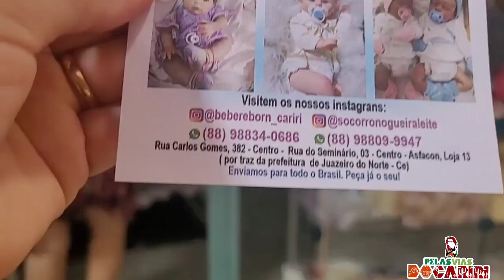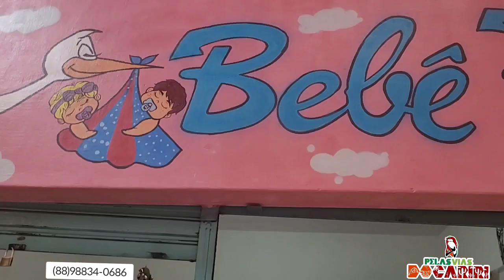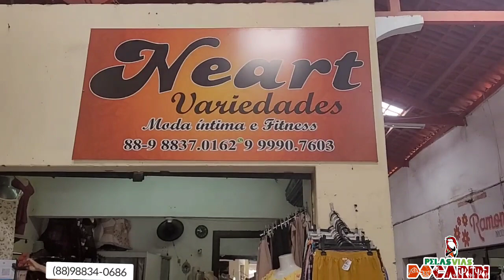ASFACON de Juazeiro do Norte e a loja Bebê Reborn Cariri!Bora conhecer?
Rua Carlos Gomes n 382
Centro por trás da Prefeitura
Asfacom loja 13

Vem comigo conhecer a loja Bebê Reborn Cariri localizado na ASFACOM Juazeiro do Norte.